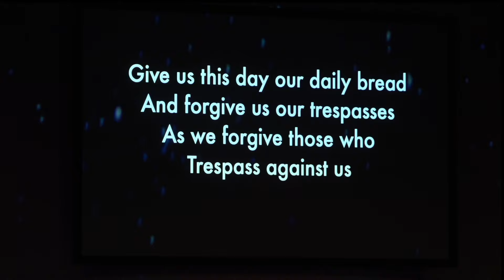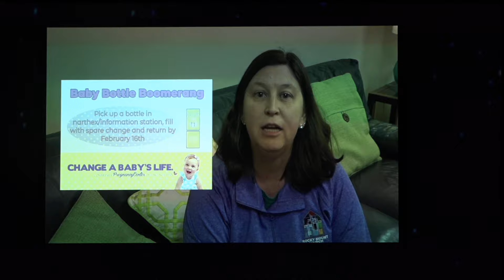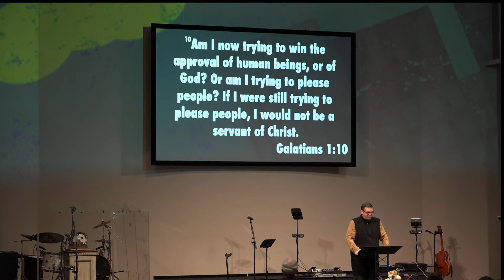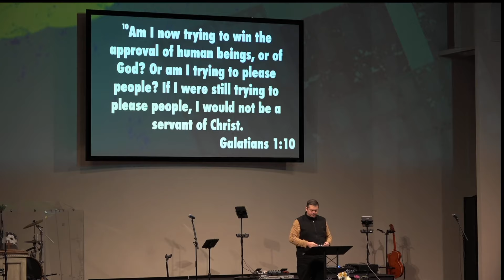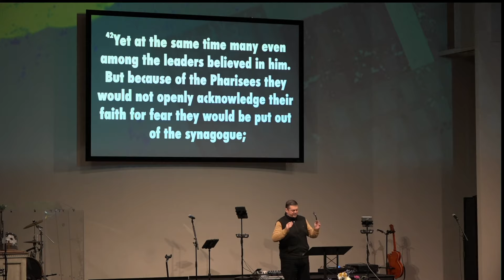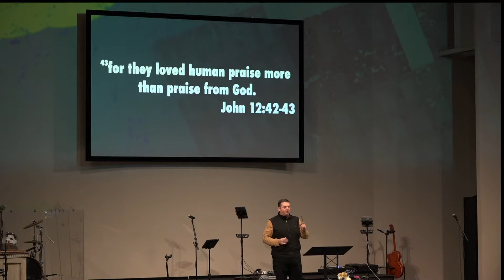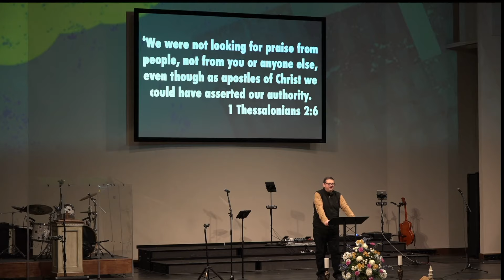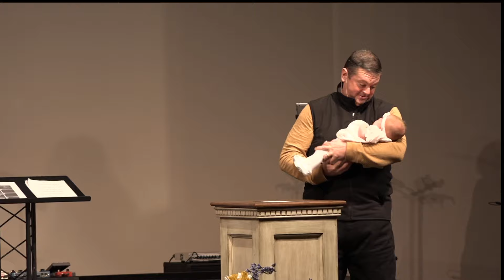January 19th, 2020 - "Chasing Carrots" Week 4 - Approval